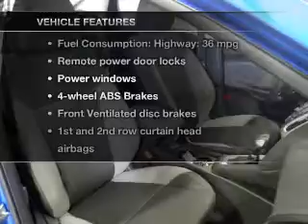2012 Ford Focus - Lafayette IN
Year: 2012
Make: Ford
Model: Focus
Trim: SE
Engine: 2.0 liter inline 4 cylinder 16 valve GDI DOHC Flexible Fuel
Transmission: 6-Speed Automatic
Color: Blue
Mileage: 132
Address:
2051 Sagamore Pkwy. S.